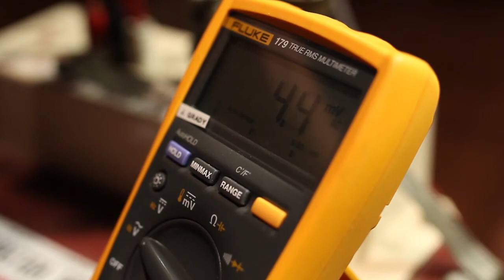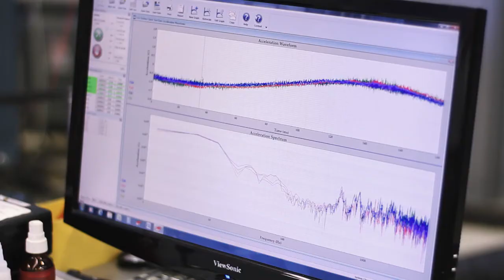Elite Electronic Engineering Inc.- Committed to Your Compliance Testing Success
Our Experts, On Your Schedule, Delivering Trusted Results.

Having been involved with testing and engineering services for over 75 years, Elite has seen it all. We have worked with manufacturers of military products, aerospace and aviation systems, commercial and industrial goods, and automotive devices - just to name a few. This collective experience has helped us assemble the equipment and facilities necessary, along with the credentials, expertise, and recognition that makes us one of the most successful and productive test laboratories in North America.

In addition to EMC and Environmental Stress testing, we recently renovated our location to provide Photometric testing services for our customers. From testing to in-house certification, Elite is your one-stop shop for thorough and accurate compliance and safety testing.